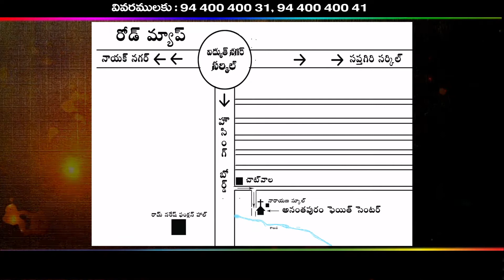15 HVG 10E